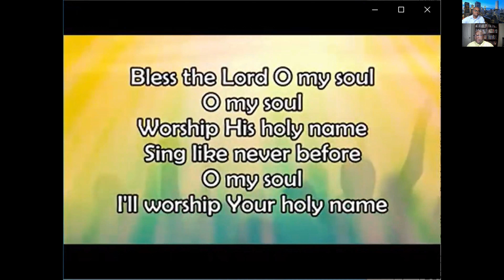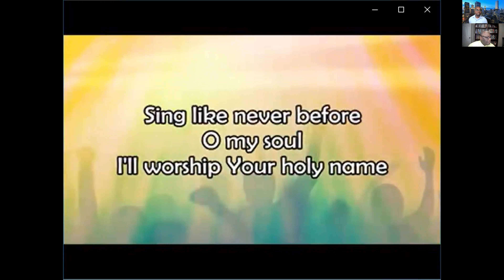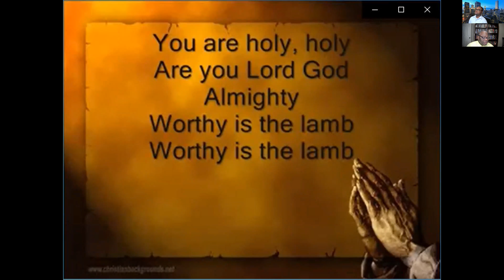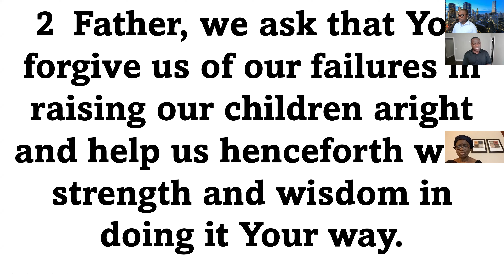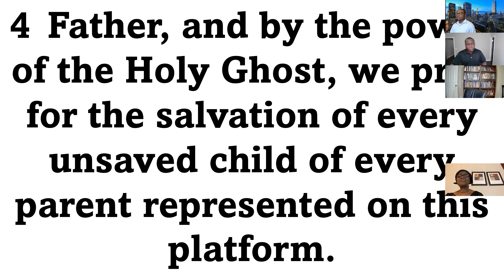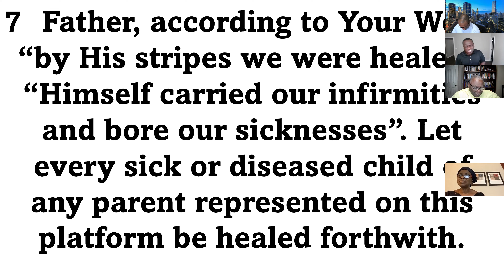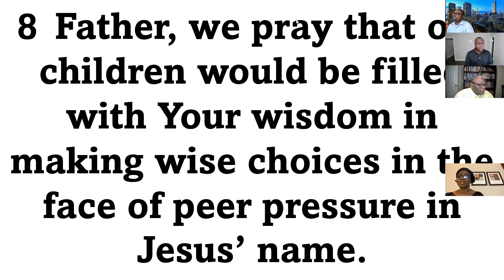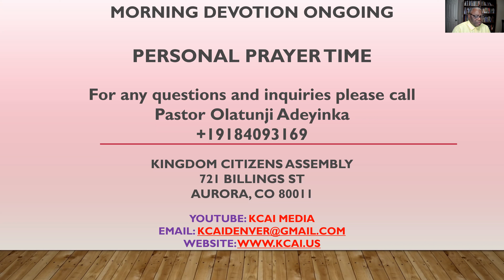MORNING DEVOTION - TUESDAY APRIL 5, 2022